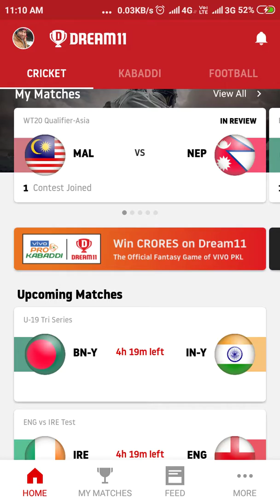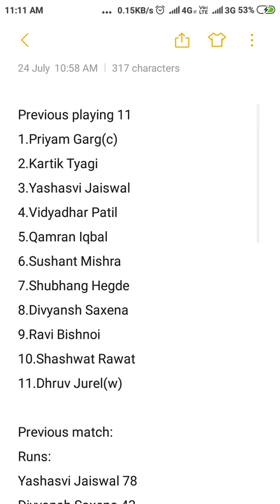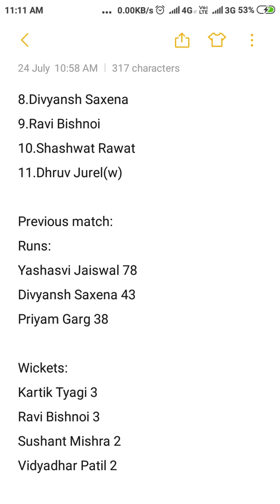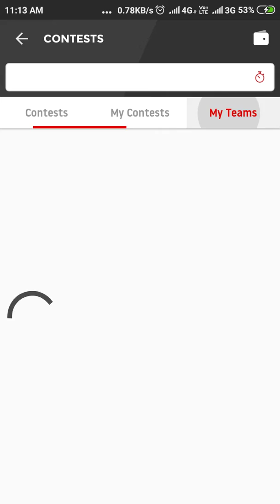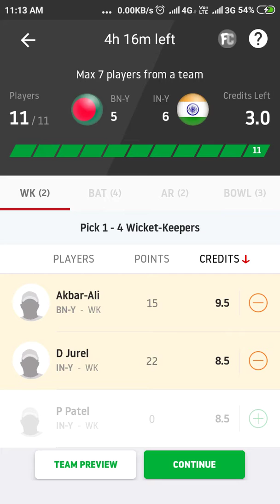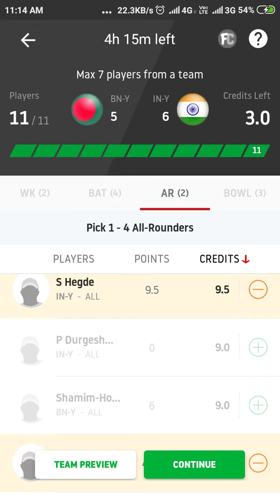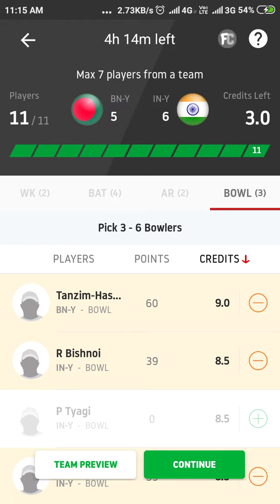BN-Y vs IN-Y U-19 Tri-Series Dream11 team and playing 11